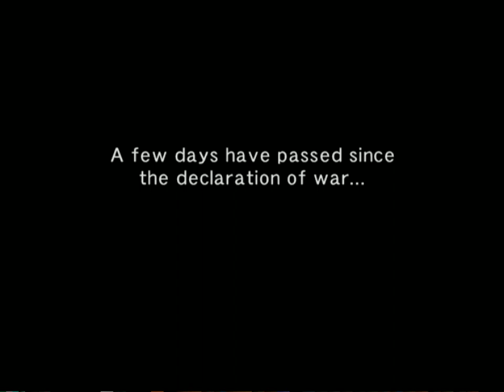Let's Play Wild Arms Alter Code F (German) Part 77 - Pläne schmieden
Wild Arms: Alter Code F für die Playstation 2

Filgaia, die Welt von Wild Arms, verwest langsam aber sicher. Tausend Jahre ist es nun her wo Menschen, Wächter und Elws gegen die Dämonen gekämpft haben. Dabei wurde eine riesige Katastrophe ausgelöst durch die ARMS, welche dazu geführt hat das die Welt nun langsam aber sicher verdirbt. Die Welt birgt viele Geheimnisse und so ziehen Menschen immer wieder hinaus auf der Suche nach Abenteuer. Die Reise startet dabei im Surf Dorf bei einem jungen Abenteuer Rudy Roughknight, der sich um die Pferde des Dorfes kümmert. Noch ahnt keiner die kommende Gefahr, welche sich in naher Zukunft anbahnt. Denn die Dämonen, eine alte Rasse Außerirdischer, ist wieder da und plant sich zu Rächen...